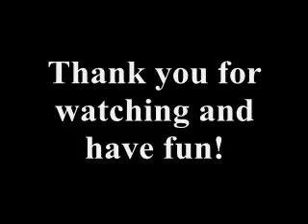Brony Community Challenge - What have the ponies taught you?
The video explains it all.  If you have the chance and time, please make a YouTube video or a blog or something explaining what good lessons you have learned from this wonderful show.  We all know it has great animation and voice work and humor and such, but most importantly, it has a very positive message and it's time the whole world knew that.  So hop on the bandwagon and let's all spread the love and kindness!  :)